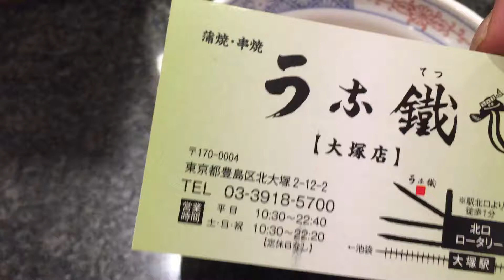うな丼パッカーン♪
うな丼の登場シーン。